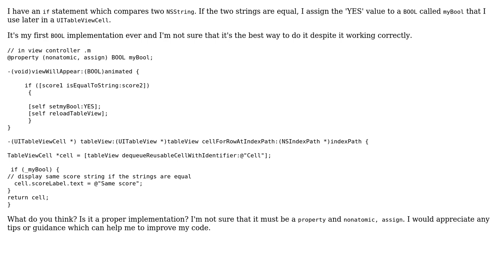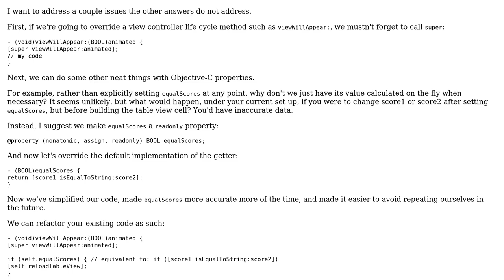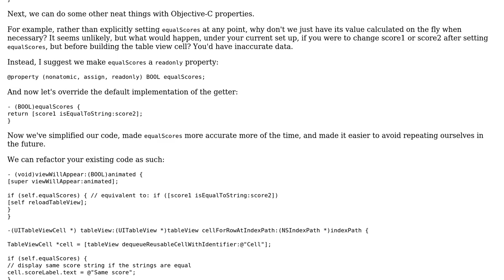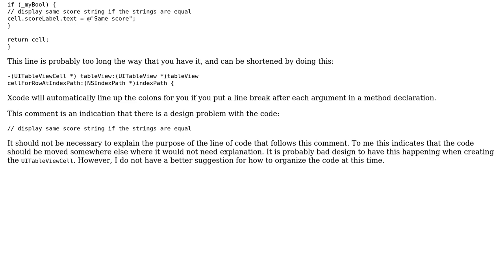Code Review: BOOL declaration (3 Solutions!!)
Code Review: BOOL declaration

With thanks & praise to God, and with thanks to the many people who have made this project possible! | Content (except music & images) licensed under CC BY-SA | Music | Images & others | With thanks to user nhgrif user Martin R user Jamal user gatto user bazola and the Stack Exchange Network Trademarks are property of their respective owners. You are responsible for your own actions.